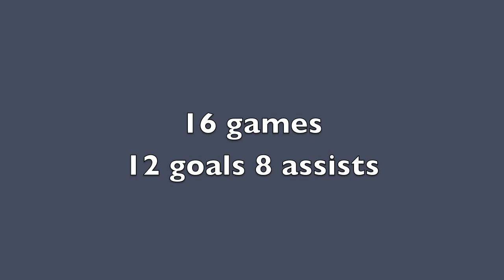Ryan Woods Highlights 2010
ryan woods soccer highlights embry riddle aeronautical university 2010